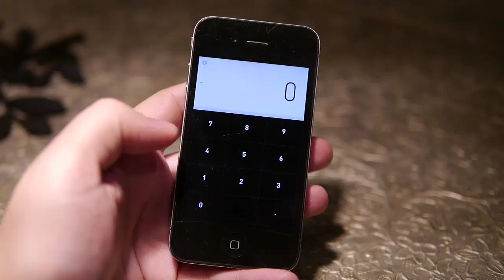Rencher Calculator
Plus